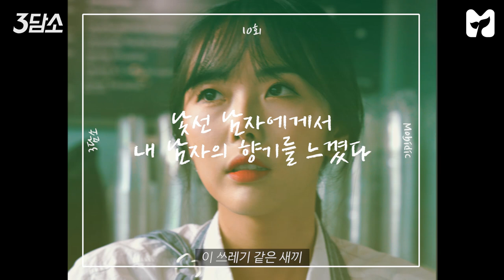3담소_10 잊지 못할 향기로 거듭나기 편《방언니》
향수, 바디 미스트 온몸에 뿌려도 왜 때문에 무향 ㅇ_ㅇ!?
자꾸 생각나는 구여친, 구남친 되는 법  레알루다가 알려dream